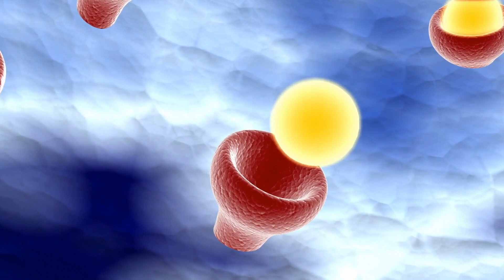Vraylar (Cariprazine): How it works, it's indications, and common/serious side effects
0:00 Mechanism
0:28 Indications for use
0:39 How it works
1:40 Side effects
4:04 Summary

Some sources used: Epocrates, Kaplan and Sadock's Synopsis of Psychiatry